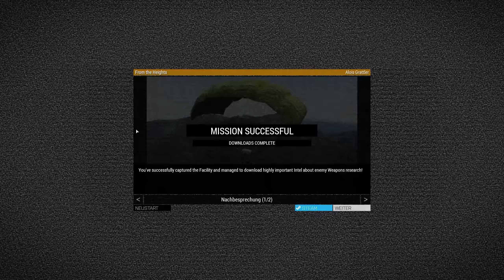ARMA 3 - SP #06 [GER/2K] From the Heights Tanoa Stories [2/2]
☟ Mission ☟

☟ Vidoebeschreibung ☟

ARMA 3 hat wundervolle Missionen die man selbst spielen kann. Ich werde in der Rubrik "Single Player" alles unter die Lupe nehmen was ARMA 3 zu bieten hat. Grundsätzlich wird es in dieser Rubrik Missionen, Kampagnen und alles sehenswerte auf YouTube im Singleplayer zu sehen geben. Ich wünsche gute Unterhaltung!